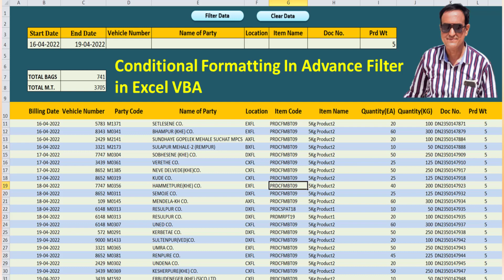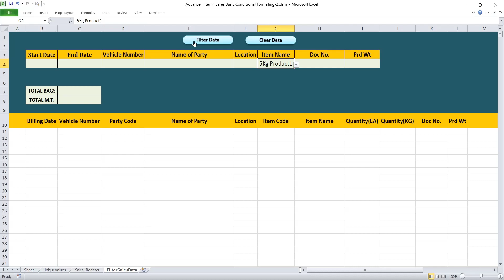Conditional Formatting in Advance Filter in Excel VBA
In This Video i show you Conditional Formatting In Advance Filter
in Excel VBA

I want to Share My All  Excel Projects with my Subscribers
But First i Want to Complete my Target of Subscribers and
WatchTime on YouTube